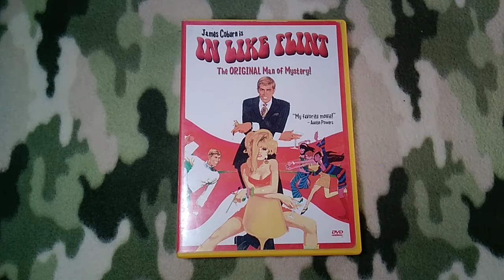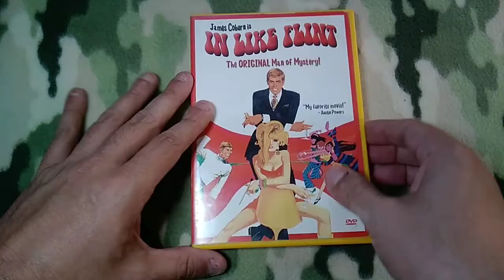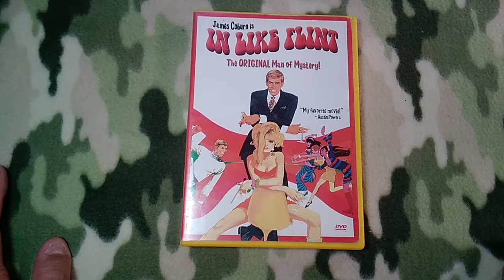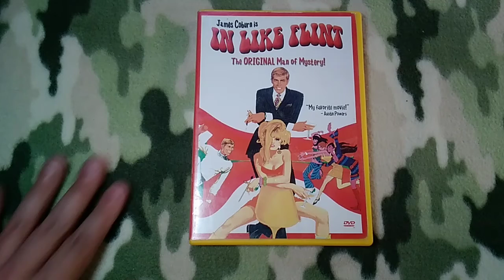In Like Flint DVD Showcase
When James Bond films became a huge hit world wide the ripoffs and parodies of Bond started to appear.

The Flint series was 2 films that parodied Bond.